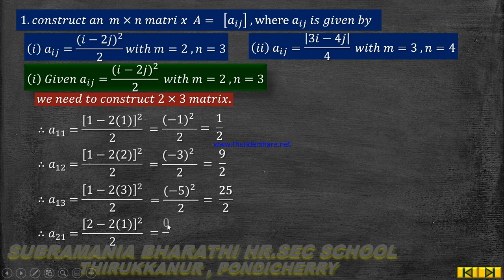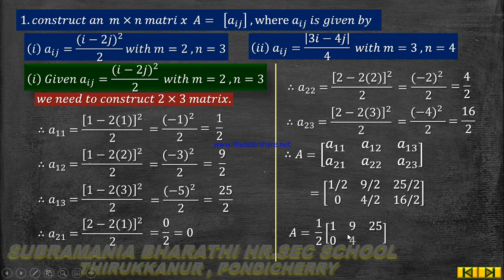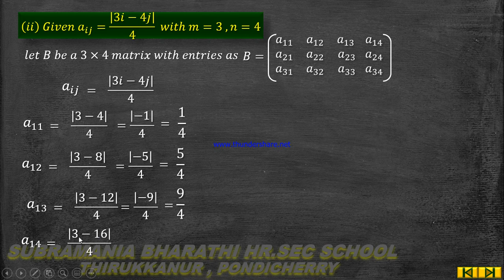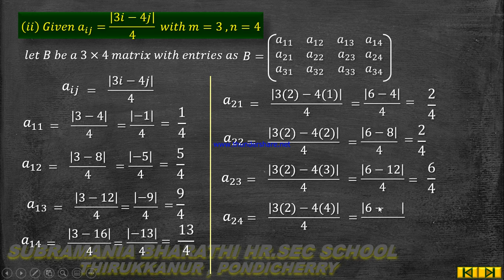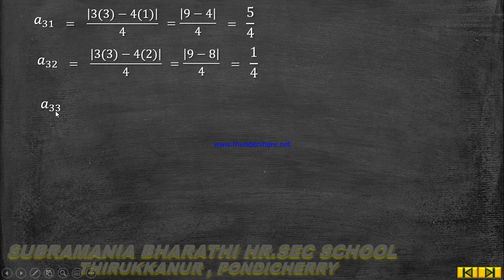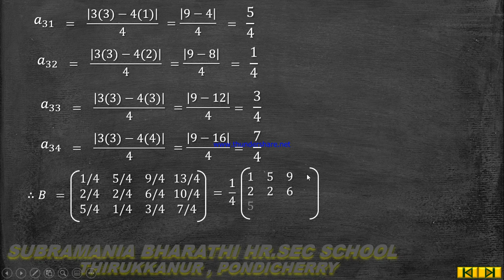XI - STD MATHEMATICS CHAPTER : 7 MATRICES AND DETERMINANTS EXERCISE 7.1 SUM NO : 1